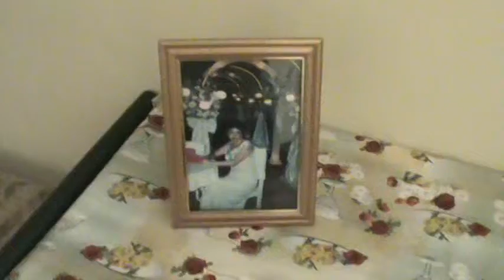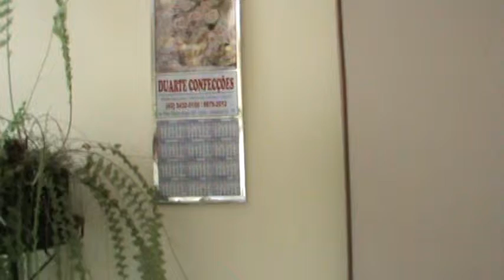M2U00008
Ref.ao Salão da Luizabete Cipriano, de Jandaia do Sul-Pr.